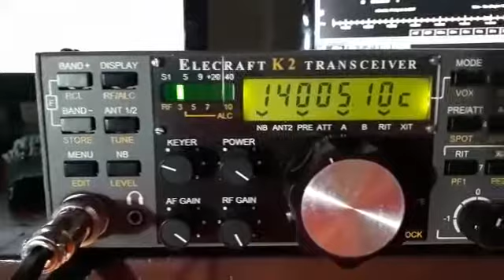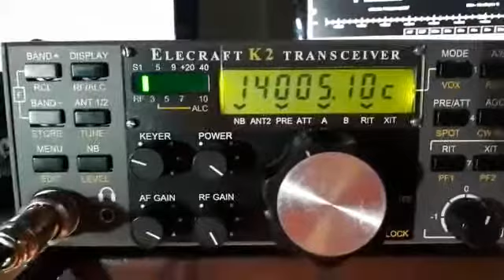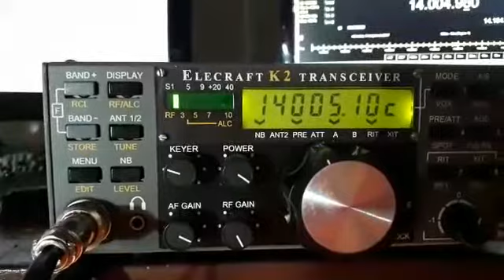Elecraft K2 reception test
Receiving a station from Sweden  checking audio filter and different widths